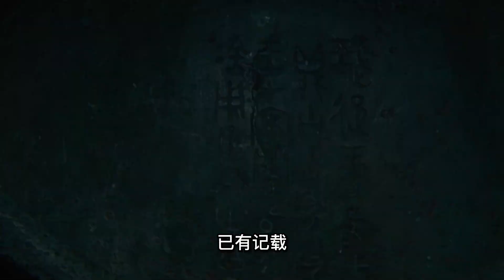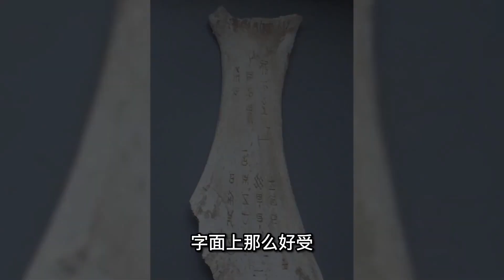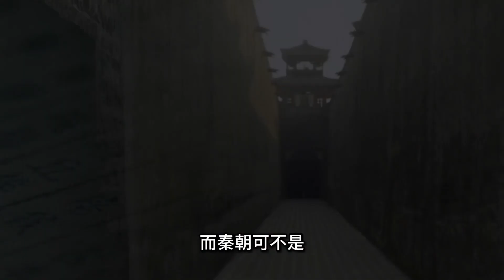什么是“墨刑”？古代最輕松刑罰，為什么讓女人受刑自盡？